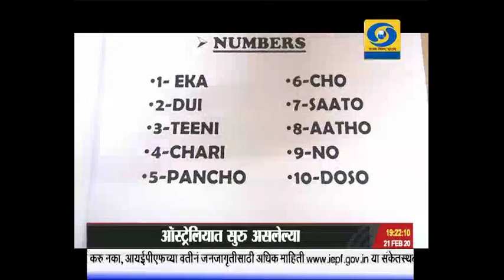एक भारत श्रेष्ठ भारत - नवी मुंबई पुस्तक प्रदर्शन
एक भारत श्रेष्ठ भारत या उपक्रमांतर्गत नवी मुंबईतल्या कर्मवीर भाऊराव पाटील महाविद्यालयात ओदिशा भाषेतल्या पुस्तकांचं प्रदर्शन भरवण्यात आलं आहे. महाराष्ट्र आणि ओदिशा राज्यातली सामाजिक आणि सांस्कृतिक उपक्रमांची देवाणघेवाण व्हावी या उद्देशानं या प्रदर्शनाचं आयोजन करण्यात आलं होतं. कार्यक्रमाची सुरुवात ओदिशा गीतानं झाली आणि त्यानंतर ओदिशा राज्याची माहिती देणारा लघुपटही सादर करण्यात आला. महाराष्ट्र आणि ओदिशातल्या संस्कृतीची परस्परांना ओळख करून देण्याचा प्रयत्न याद्वारे करण्यात येत आहे.